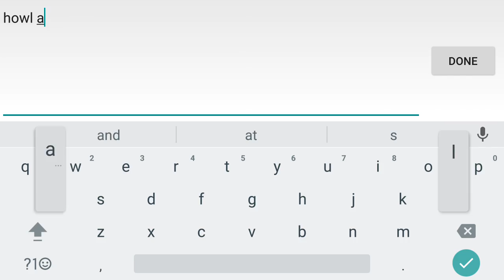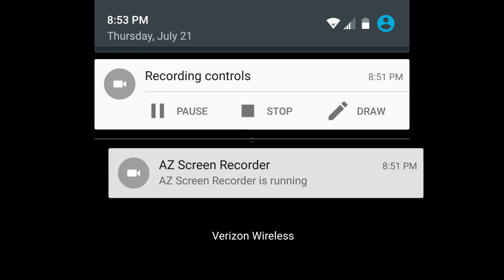Wolf online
Getting out of map